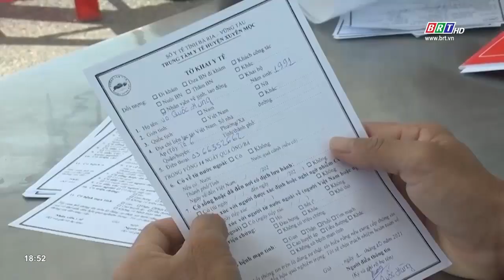Cảng cá Bình Châu mở cửa trở lại | BRTgo